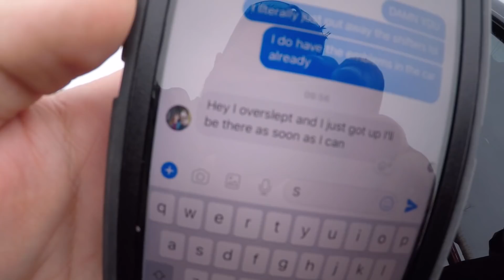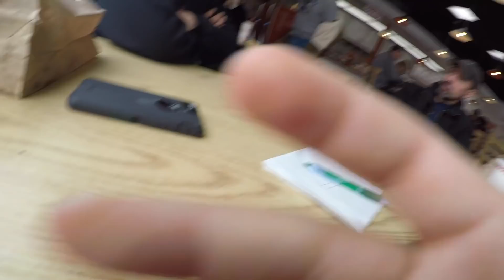Dropping of the Buick Grand National for the FAST XFI Installation and the 3 Amigos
In this vlog, I take you along to Anderson Performance one more time where the Billy will fabricate a crossover pipe, install a FAST XFI and we also discussed some other future upgrades like a Moser M9 rear end and rear suspension setup. You also get some sneak peeks at some of the racing footage that will be coming next year…a couple of days from now lol

Don’t forget to check out the IG and Facebook pages for the channel where I post almost daily all the little shenanigans I encounter day to day driving my Buick Grand National.

Many thanks to Joakim Karud for the tunes!